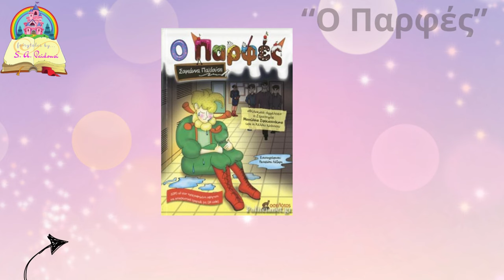Aκαδημία Πλαταμώνα-Αιγινιακός 2-1 Hard Rock Highlights/Play Off Α' ΕΠΣ Πιερίας 28-2-2024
ΑΠΟΚΛΕΙΣΤΙΚΟ!!!
Του δημοσιογράφου Νίκου Κολίτση (KateriniSport.gr) Full Match ON DEMAND Photos ΝΕW SHORT VIDEOS Check out!
Νίκη γοήτρου, ψυχολογίας και τεράστιας βαθμολογικής σημασίας, πέτυχε εντός έδρας η Ακαδημία Πλαταμώνα, με την απόλυτη ανατροπή (2-1), απέναντι στον πρωτοπόρο Αιγινιακό, αυξάνοντας τις πιθανότητες να διεκδικήσει την άνοδο στη Γ' εθνική κατηγορία, μετά και τη 2η αγωνιστική των Play Off της Α' κατηγορίας της ΕΠΣ Πιερίας, υπό συνεχή καταρρακτώδη βροχή και σε έναν λασπωμένο αγωνιστικό χώρο, που δυσκόλευε αφάνταστα τις προσπάθειες των ποδοσφαιριστών.
Οι φιλοξενούμενοι, του Λεωνίδα Μπίλη, προηγήθηκαν με γκολ του Ζώβληκα, λίγο πριν την εκπνοή του πρώτου ημιχρόνου. Οι γηπεδούχοι, του Γιάννη Κωνσταντινίδη, ισοφάρισαν με τον "πρώην" Δ. Καπετάνο, σε ένα... πρωτόγνωρο παιχνίδι της μοίρας, με ατομική ενέργεια και αριστοτεχνικό σουτ έξω από την περιοχή (σ.σ. με τη βροχή να επηρεάζει τον οπτικοακουστικό εξοπλισμό και να στερεί το γκολ και δύο ευκαιρίες του Αιγινιακού αμέσως μετά) και πήραν, με ένα ανεπανάληπτο buzzer beater, τη νίκη-χρυσάφι (2-1), με γκολ του Δ. Κατέλα, από ασίστ του Ευθυμιάδη, προκαλώντας ντελίριο ενθουσιασμού στους πολυπληθείς φιλάθλους της ομάδας, που έδωσαν συγκλονιστικό παρόν στην κερκίδα, σε δύσκολες καιρικές συνθήκες συν τοις άλλοις (καθημερινή και απεργία).
Η αναμέτρηση ήταν δραματική μέχρι το τελευταίο λεπτό, με επίμαχες φάσεις, διαμαρτυρίες, αδρεναλίνη στο κόκκινο και box to box αντιπαραθέσεις, προκλήσεις και αντεγκλήσεις προπονητών, ποδοσφαιριστών, παραγόντων και φιλάθλων, γεγονός που οδηγεί με μαθηματική ακρίβεια στη... ρεβάνς του Αιγινίου, συνοδεία... αστυνομικής δύναμης Πιερίας, Ημαθίας και... περιχώρων!